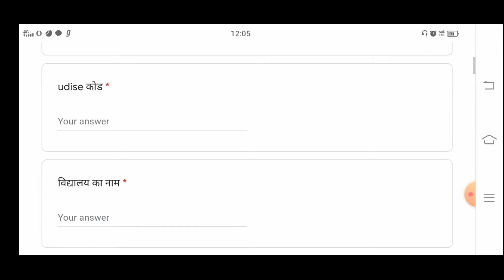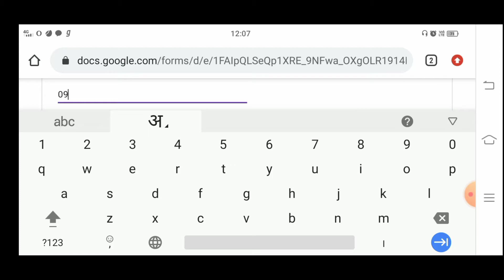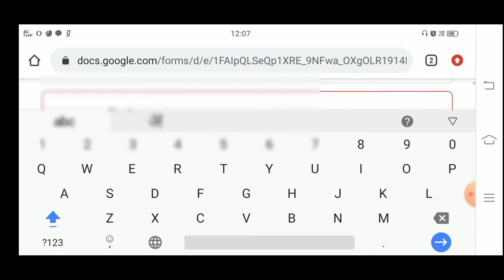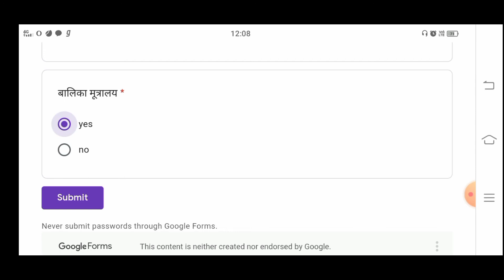ब्लॉक स्तर पर प्रधानाध्यापक द्वारा गूगल फॉर्म भरने की प्रक्रिया सीखें